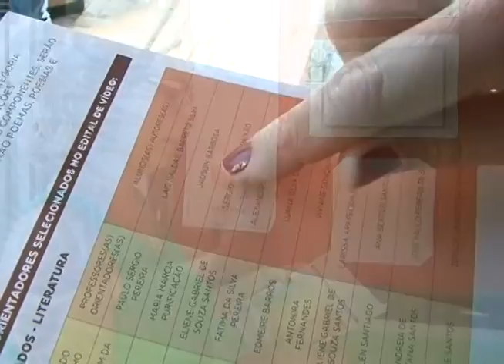Karatê do Saber transforma vida de garoto em Rio Sena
Por onde passava, Jadson Ramos, 13 anos, deixava um rastro de confusão. A indisciplina do garoto era motivo de queixas da vizinhança e colegas de escola, além de preocupação para a família. Mas, há alguns anos, a situação foi superada, com mudança de comportamento notável. A transformação começou quando o adolescente ingressou no projeto Karatê do Saber, desenvolvido por Policiais Militares da Base Comunitária de Segurança (BCS) de Rio Sena, no Subúrbio Ferroviário de Salvador.